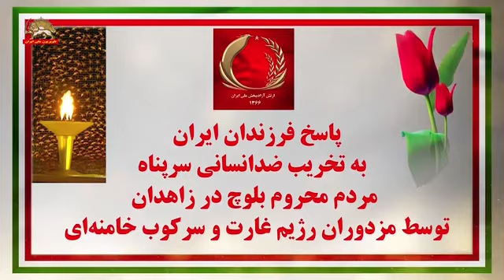پاسخ فرزندان ایران به تخریب ضدانسانی سرپناه مردم محروم بلوچ در زاهدان توسط مزدوران خامنه ای ـ ۱۷مهر۱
پاسخ فرزندان ایران به تخریب ضدانسانی سرپناه مردم محروم بلوچ در زاهدان توسط مزدوران خامنه ای ـ ۱۷مهر۱۴۰۰